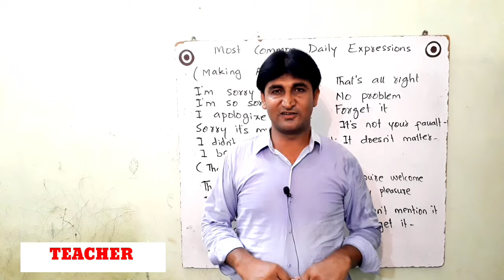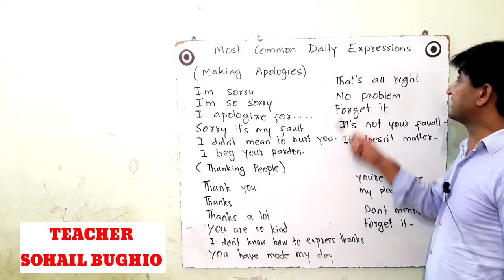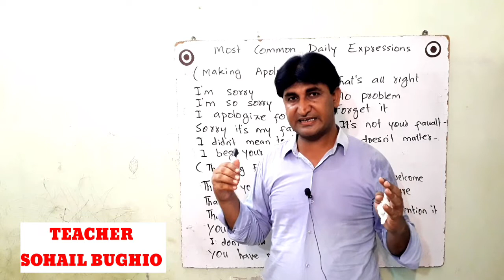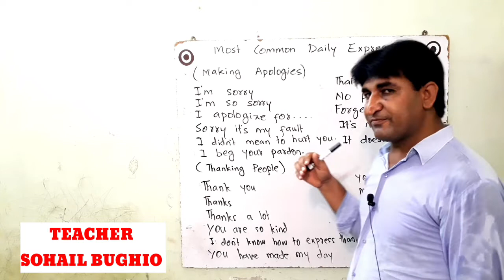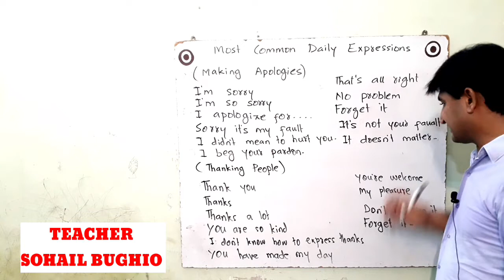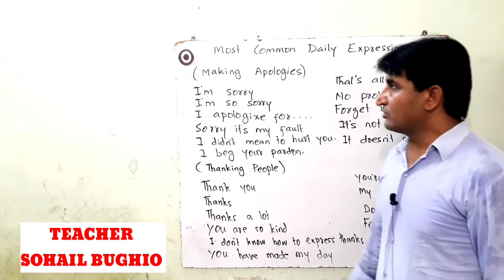MOST COMMON DAILY EXPRESSIONS in ENGLISH LANGUAGE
If you want to improve your English speaking in short time, it's really important to learn common phrases, common daily expressions and daily use sentences that native speakers often use. If you master these every day English phrases you will be able to communicate flexibly in your daily life❤❤❤❤